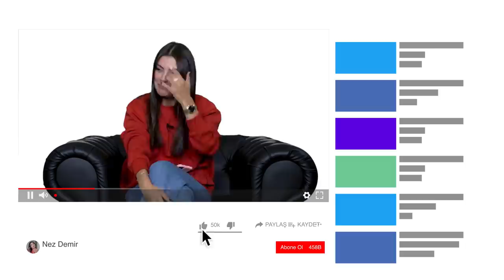ARKADAŞLARIMDAN BORÇ PARA İSTEDİM.ŞOK OLDUM😨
Merhaba arkadaşlar, bu videomda sizlerin de tanıdığı arkadaşlarımı arayarak borç istedim. Biz video boyunca arkadaşlarımın tepkileriyle çok eğlendik. Umarım siz de izlerken eğlenirsiniz.

Ben Nez Demir! Kanalımda sizler için ilginç, komik, eğlence dolu videolar üretiyorum. İzlediğiniz için çok teşekkürler ve sizi çok seviyorum!